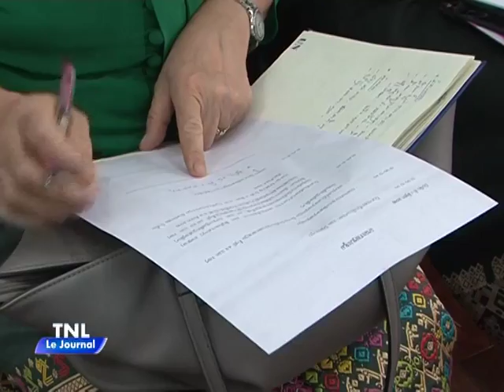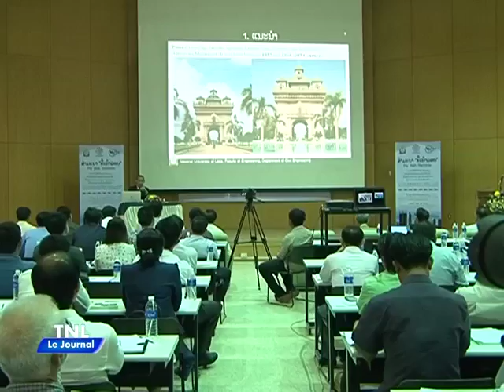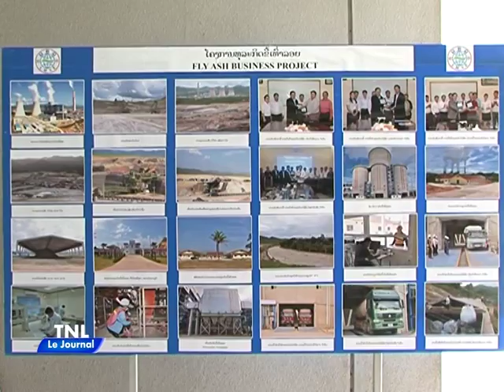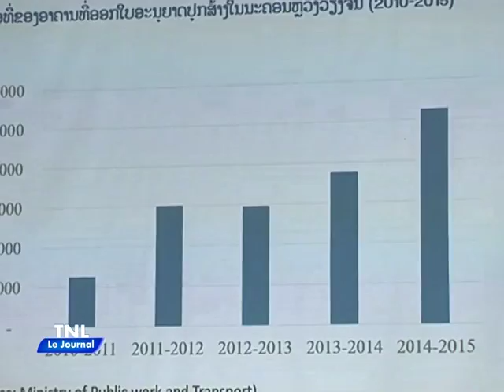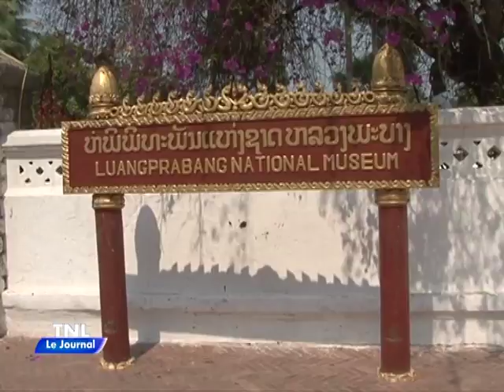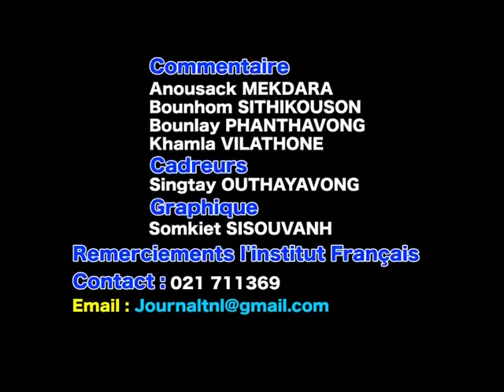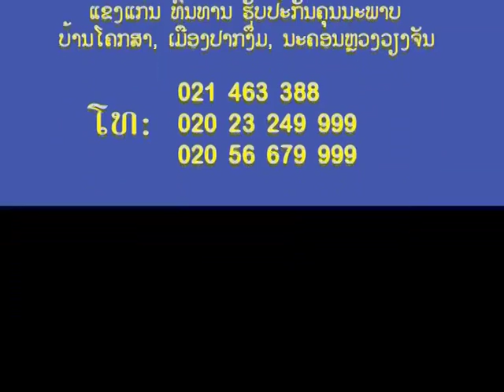02 08 2016 ຂ່າວພາສາຝັ່ຣງອອກອາກາດເວລາ19 h 45 ພາກຄຳ່,ເດິກ ເວລາທັງໝົດຂອງຂ່າວ14' 12'